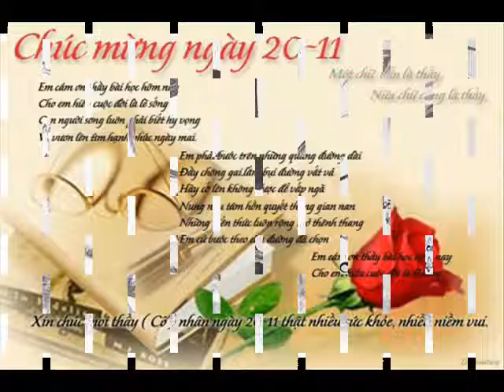Profile Books 11